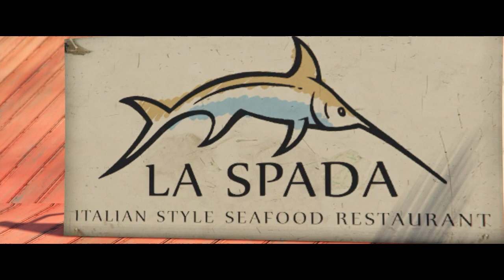The Crooked Wheel Crew | Official Showcase (Produced & Edited By. Critical)